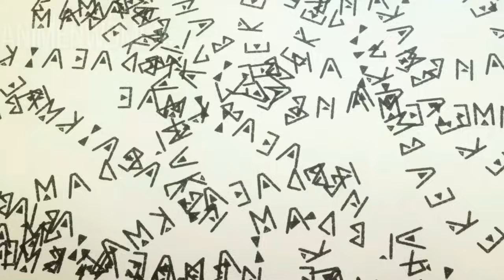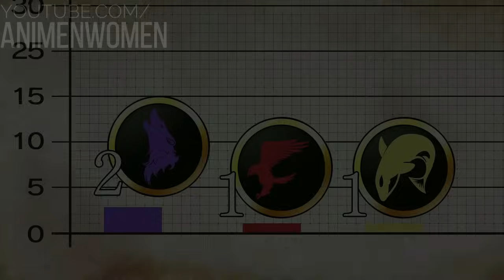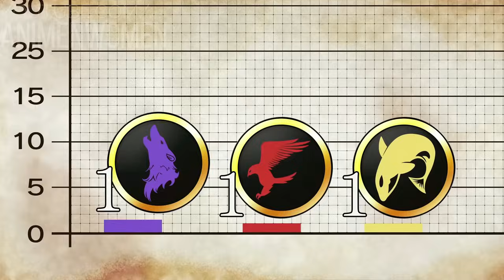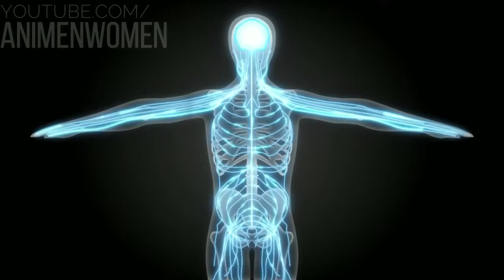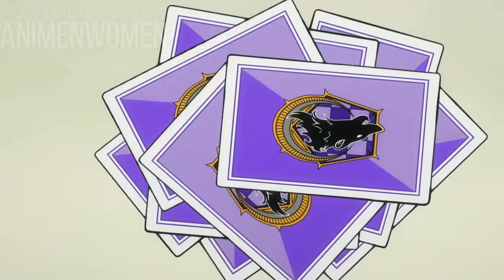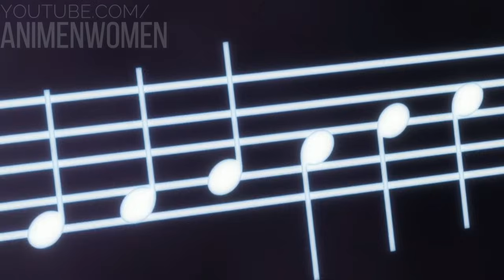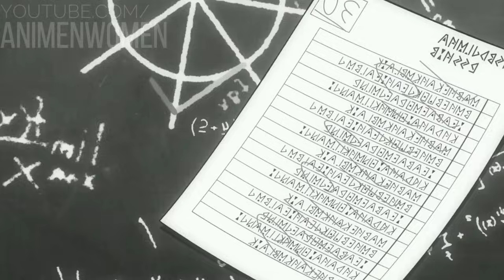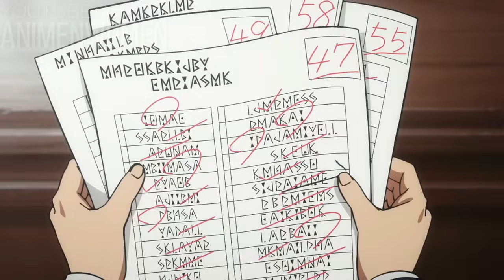⚡ NACIÓ SIN MAGIA, PERO ENTRENO MUCHO HASTA CONVERTIRSE EN EL MAGO MÁS PODEROSO! | RESUMEN COMPLETO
💥 Anime donde el protagonista nació sin magia pero está obligado a ser el mago más poderoso...

💥 Resumen de anime: mashle
00:00 Saludos
00:05 mashle temporada 1
01:07:17 mashle temporada 2
02:10:17 mashle temporada 3?